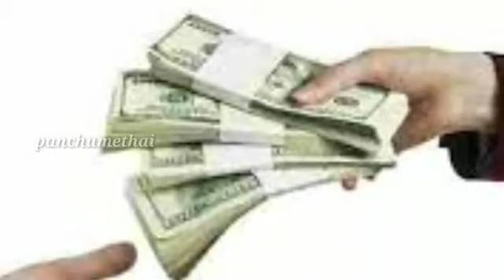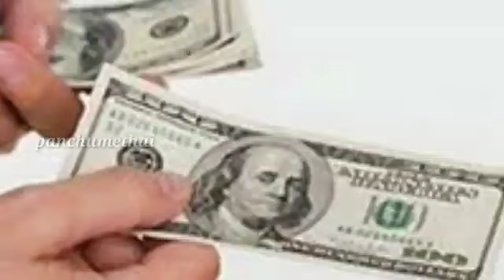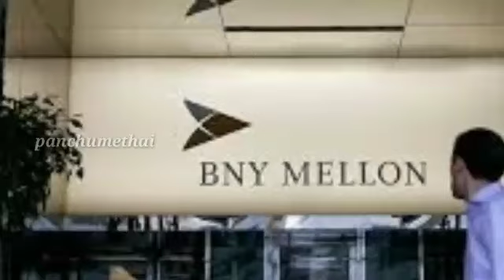தான் ஒரு பணக்காரர் என்பதை மறைத்து வங்கியில் கடன் கேட்ட இந்தியர் பிறகு நடந்ததை பாருங்க |panchumethai